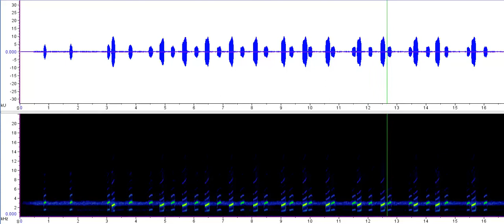Spring Peeper 4/10/2013